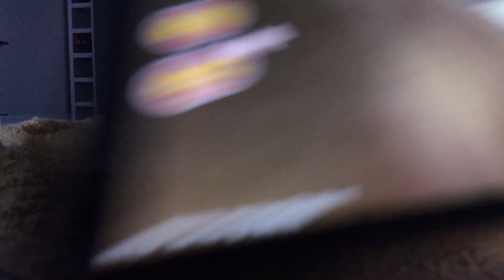Trying to hatch the dinosaur part 2